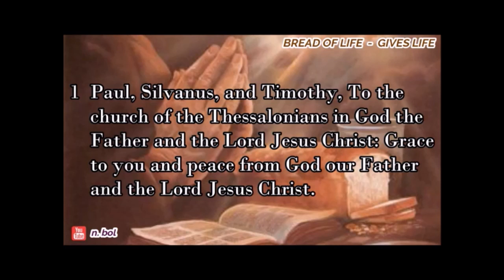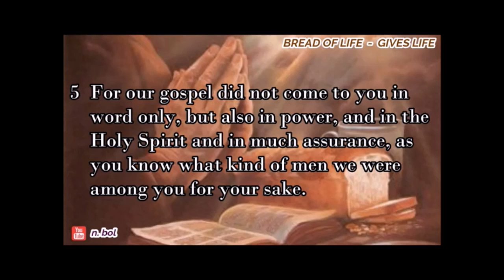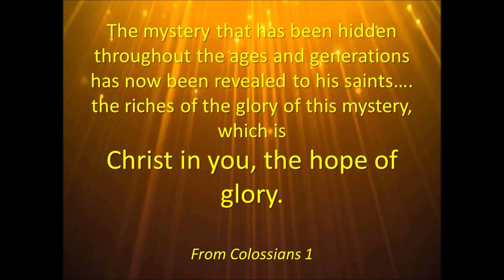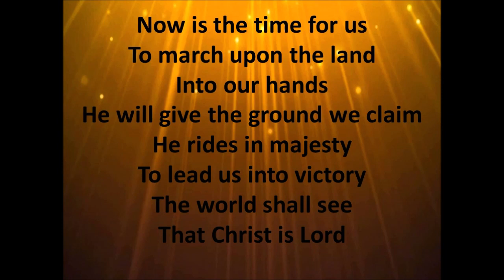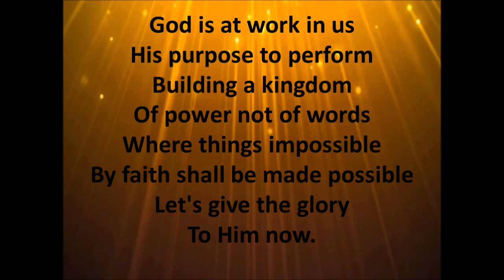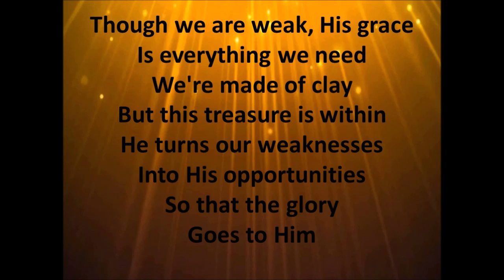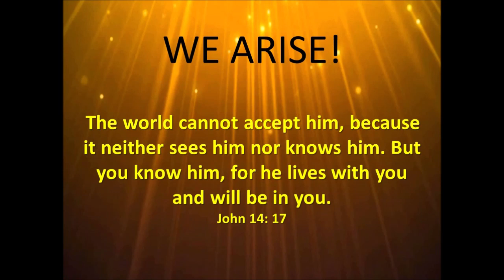Stamford Circuit Evening Prayers Mon 4 Dec Phil Jones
Evening Prayer tonight
Mon 4th December
In the Meantime: Prayers & Actions for Advent